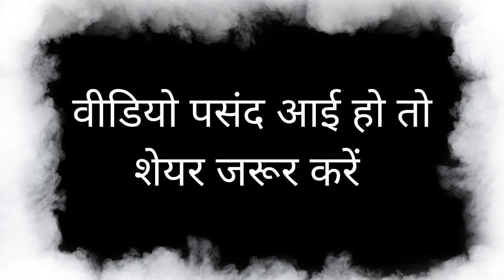स्त्री को देखकर यह मंत्र बोलो उसी वक्त पकड़कर कमरे में ले जाएगी | Vashikaran totka